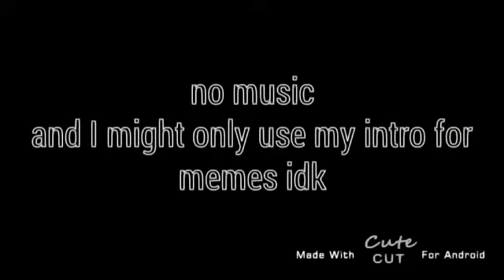Dress up as your origin meme ||trend